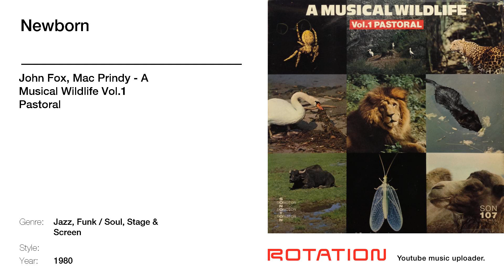John Fox, Mac Prindy - Newborn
Waterland Records - Where the sea meets the sky Track name: Newborn | Artist name: John Fox, Mac Prindy | Album name: A Musical Wildlife Vol.1 Pastoral | Year: 1980